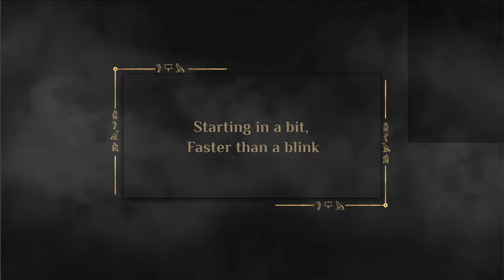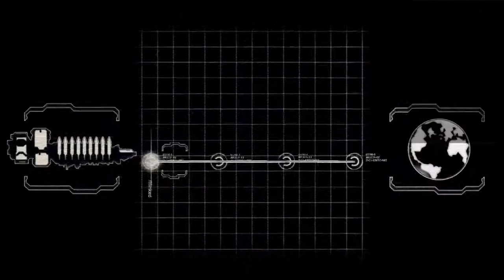[Dead Space 2] Clearing Hardcore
Zealot was okay, ammo for main weapons was scarce towards the end but survivable.
Hardcore however...